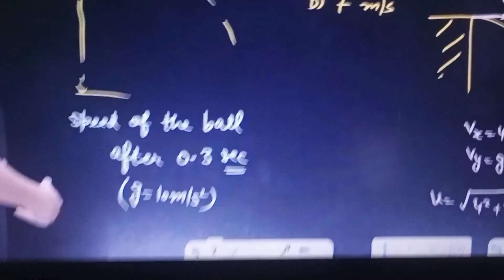A day in my life as a NEET aspirants 💫